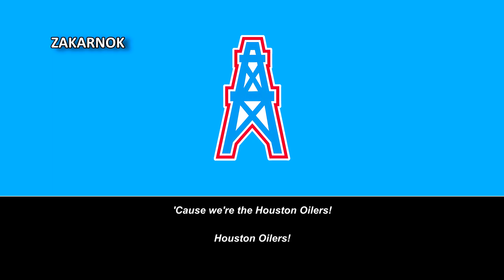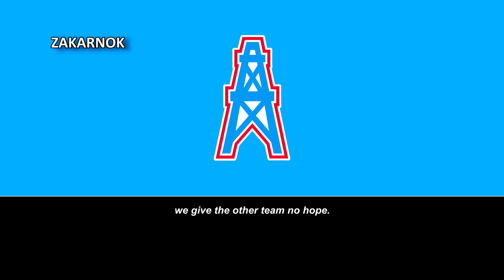Himno del Houston Oilers (Houston Oilers Fight Song)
Página oficial del club:
El Houston Oilers (Petroleros de Houston) fue creado en 1959 para posterior convertirse en Tennessee Titans debido al traslado de sede.